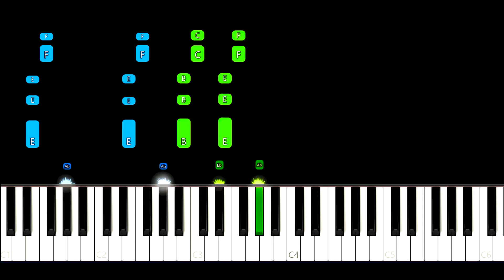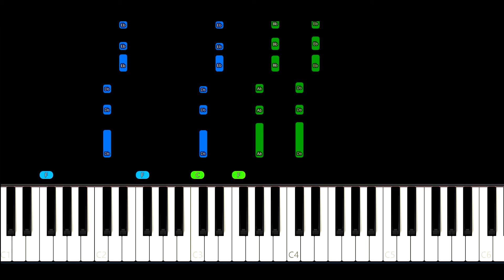Green Day - Boulevard Of Broken Dreams Piano Tutorial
Green Day - Boulevard Of Broken Dreams Piano Cover

Learn how to play Boulevard Of Broken Dreams by Green Day on piano with this Synthesia piano tutorial! Please enjoy!

This piano arrangement of Boulevard Of Broken Dreams (Green Day) is fantastic to play! You can learn it with our  Synthesia Video